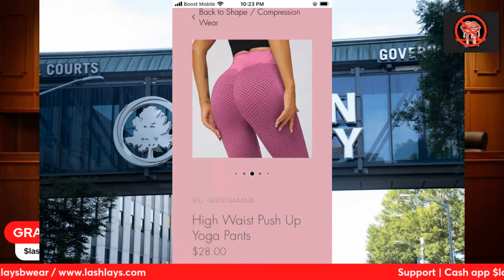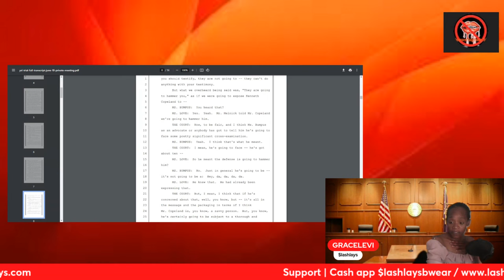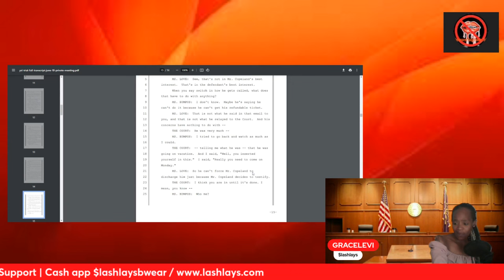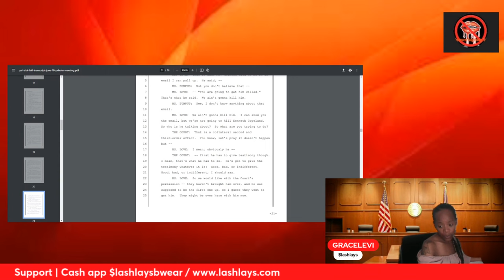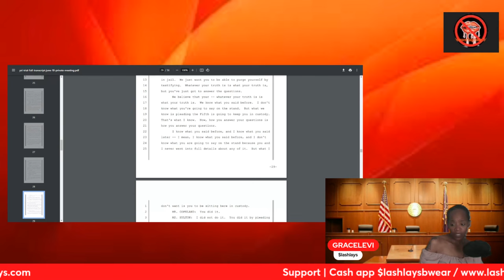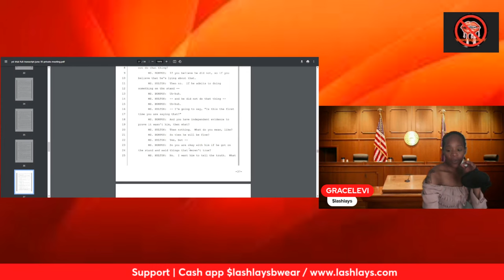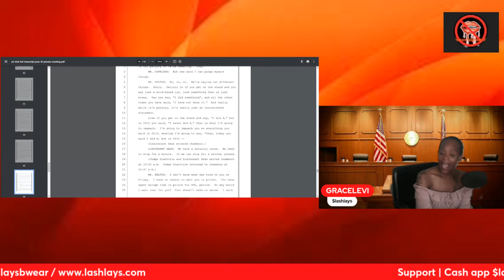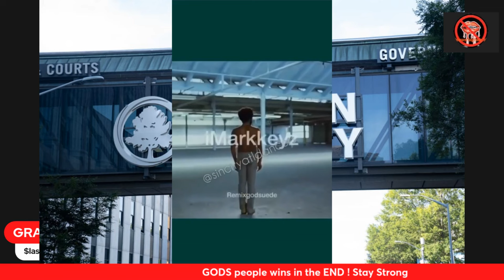YSL Woody & Judge Ex Parte Transcripts full Breakdown & interpretation ! Redacted or Not! ￼